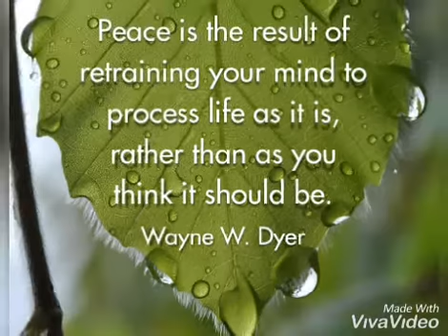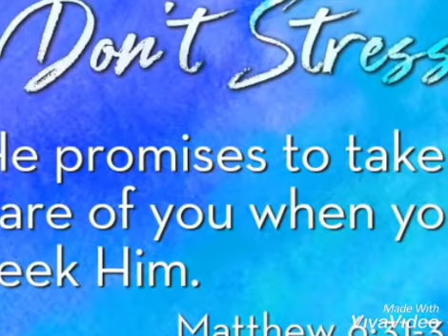CHANGE YOUR PERSPECTIVE!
No matter what happens in life, try to keep things in perspective. When you don't, you end up viewing minor problems as major ones. Or you do the opposite, treating significant situations as 'no big deal'. Either tendency - 'awfulising' or 'minimising' - leads to problems. So do your best to see things as they really are and don't let them get blown out of proportion. Develop the habit of looking at the big picture, instead of dwelling on the one issue that's upsetting you. Thinking excessively about your problems makes them appear larger than they really are.

When you run up against a situation that upsets you, deal with the panic before you try to deal with the problem. Sit down quietly, calm yourself and take time to purposely recall the good things you enjoy also. The truth is, worry never goes away. When you resolve one issue, another one is waiting to take its place. It's a fact of life; you can't change it.

So what should you do? Change your perspective! Instead of focusing on your worries, factor God into the equation. Has he ever failed you? No, and he never will! The grace of God that sustained and brought you through the last worrisome situation will be with you in this one - and the next one! Notice what Jesus said about the things we worry over most: 'Do not worry, saying, "What shall we eat?" or "What shall we drink?" or "What shall we wear?"...For your heavenly Father knows that you need all these things. But seek first the Kingdom of God and his righteousness, and all these things shall be added to you' (Matthew 6:31-33 NKJV).